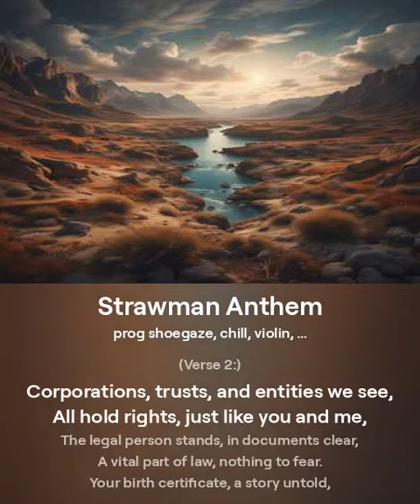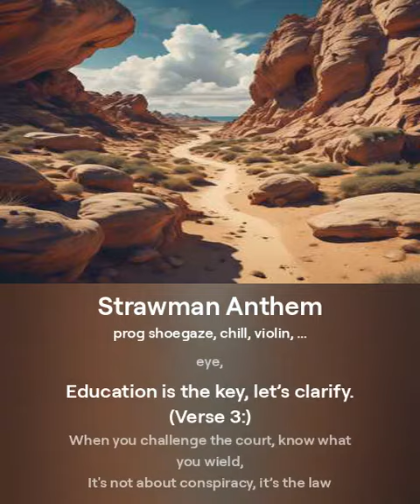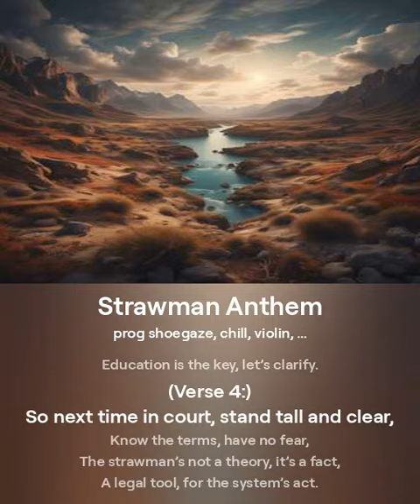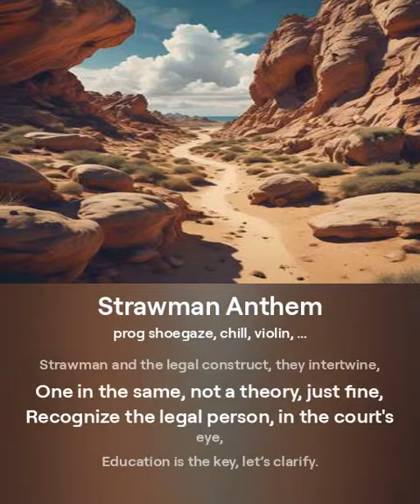Strawman Anthem, it's that good